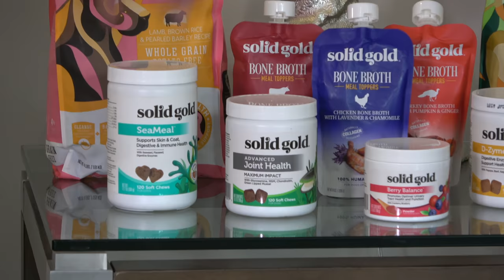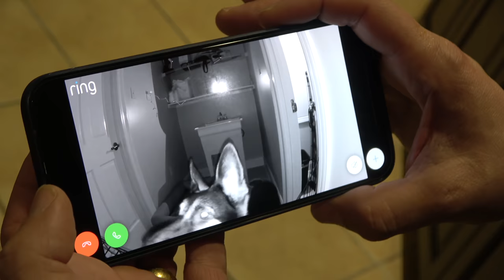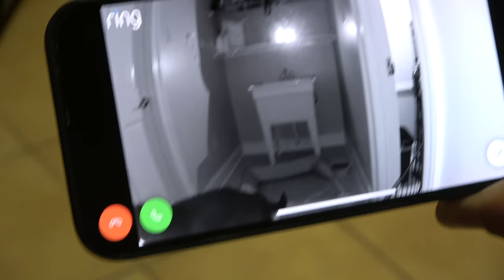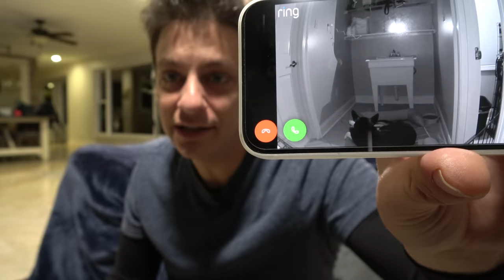What it’s REALLY Like. Going out for THE FIRST TIME with Moira: Reality Dog Training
Dog training Moira the German Shepherd in public today! We’ll also work on training stay, fetch/frisbee and more.

For more daily dog training tips and videos follow @zakgeorge on Instagram